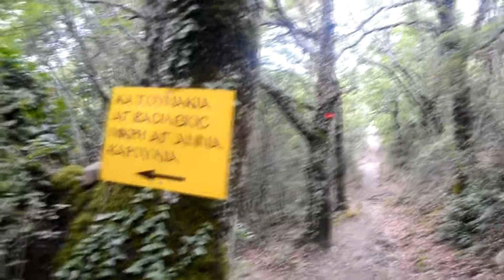Sf Munte Athos 2017